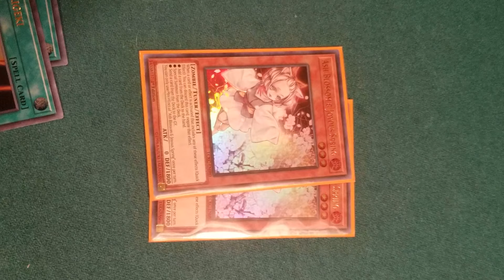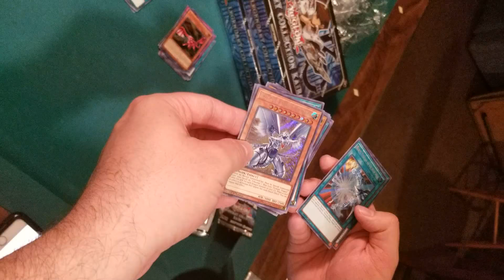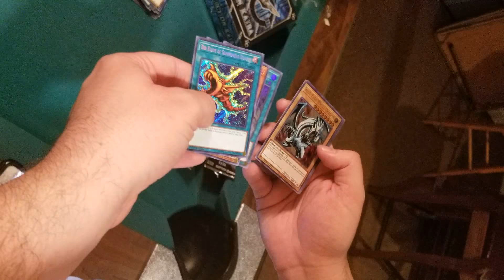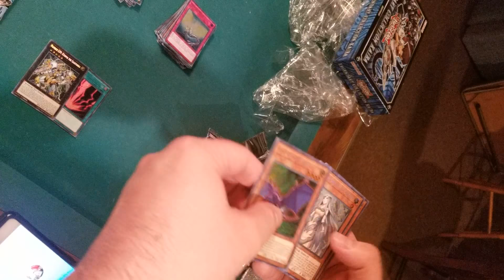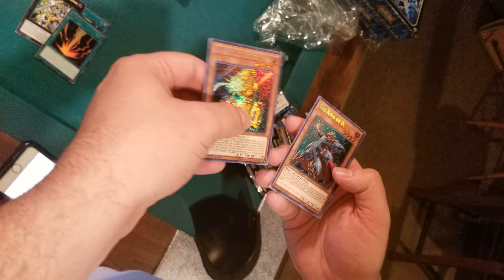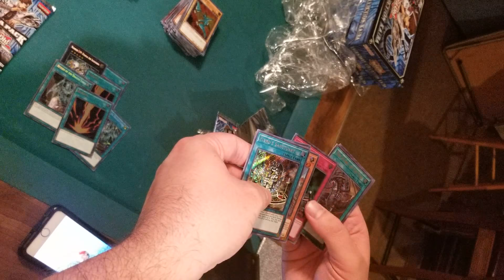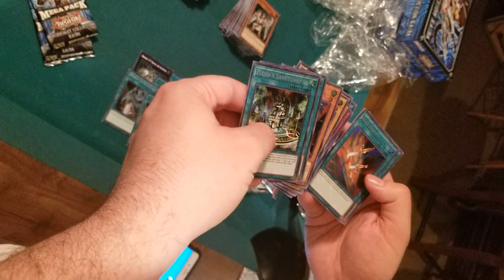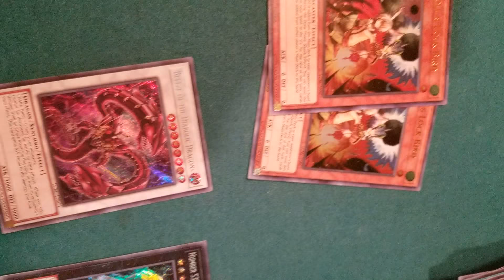Yugioh Legendary Collection Kaiba Case Opening part 2